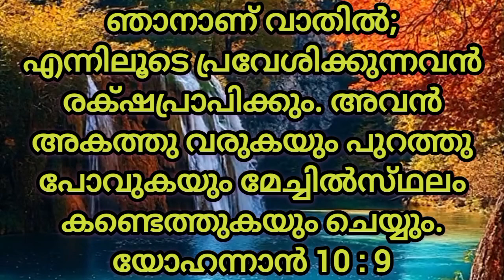Today's Promise Verse in Malayalam [October 30, 2024]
Promise Verse Malayalam